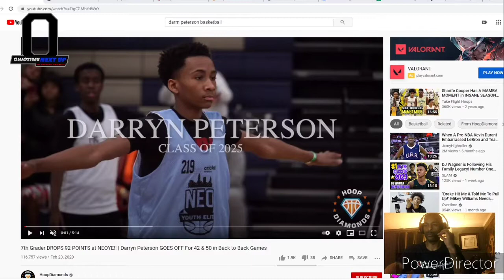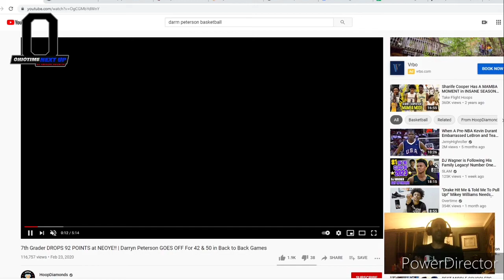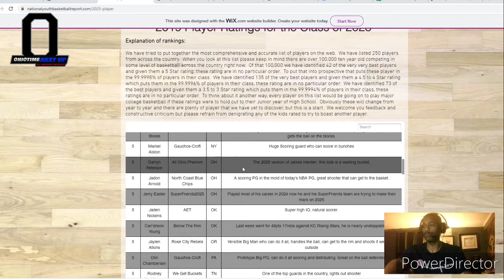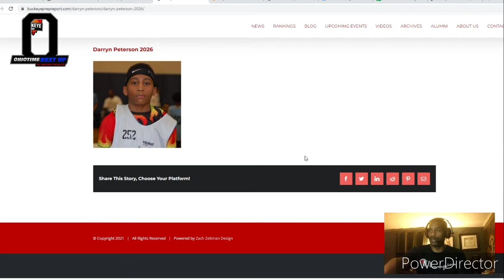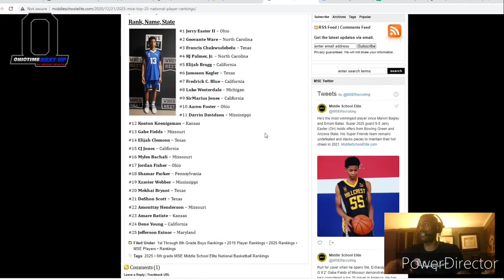Ohio Time The Darryn Peterson File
Super 16 Class of 2025